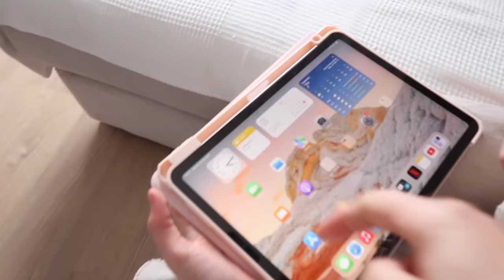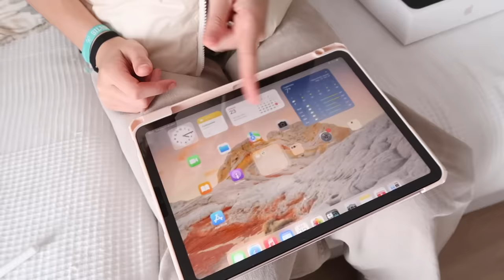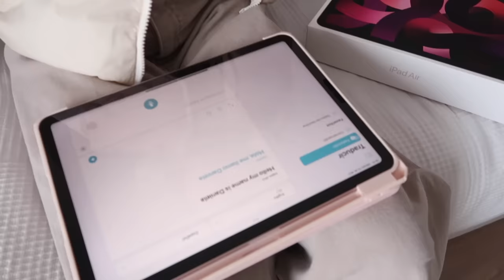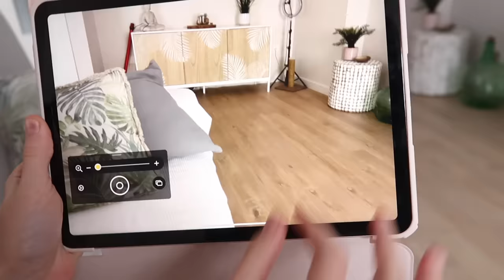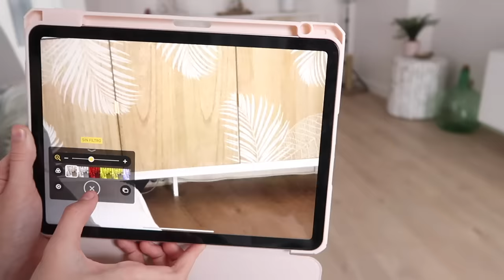COMPRANDO TODO SOLO DE UN COLOR ROSA 💕 COMPRO IPAD AIR ROSA Y PASA ALGO INCREÍBLE DANIELA GO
Hola Amiguays en este vídeo compro todo solo de color rosa y mi madre me soprende comprando el nuevo ipad rosa.

⭐️ LA CASA EMBRUJADA (MYSTERY SERIES)

⭐ EL DIARIO SECRETO (MYSTERY SERIES)

⭐️ UN VIAJE TOP

⭐️ AVENTURA EN PATINES

⭐ LA CLASE MÁS LOCA

⭐ RISAS EN LA PASARELA

⭐ UN HALLOWEEN DE MIEDO

⭐ UNA FIESTA DE PIJAMAS

ACTIVA LA 🔔